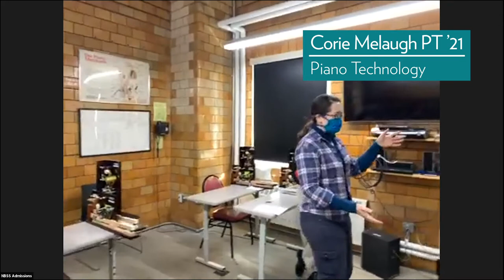Piano Technology Demo: The Magic of a Piano Soundboard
Watch this short demonstration from our 3-day Virtual Open House in December 2020. Here, Basic Piano Technology students and Teaching Assistant Will Roper PT ’19 show the basic parts of a piano and demonstrate how a soundboard amplifies the sound of the strings.

Watch all the sessions at nbss.edu/openhouse
Learn more about our Piano Technology programs at nbss.edu/piano